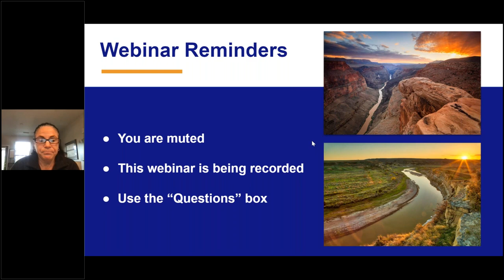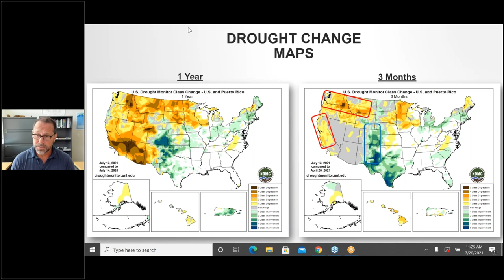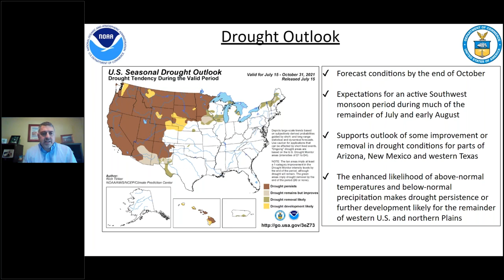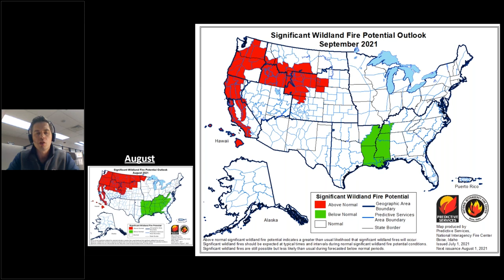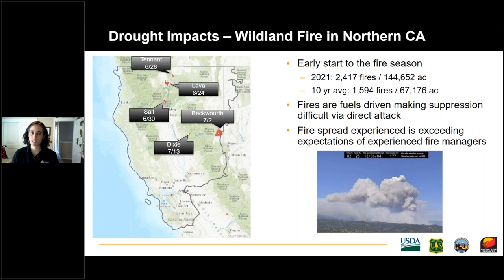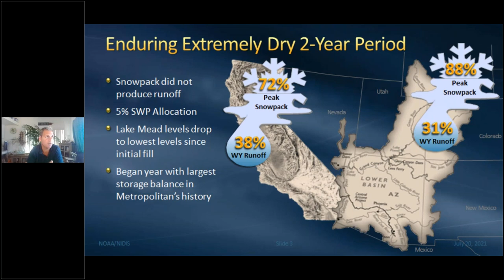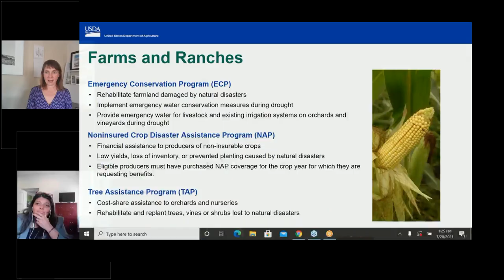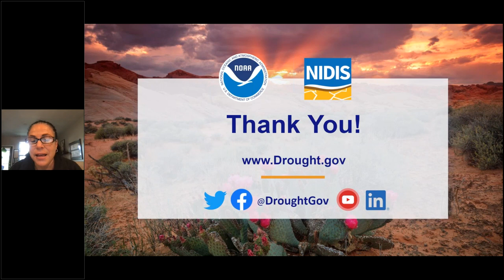Western Drought Webinar - July 20, 2021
Historic drought conditions across the western United States continue to rapidly worsen and expand with almost 90% of the West now in drought, according to the U.S. Drought Monitor. Widespread impacts are being felt. To provide the latest information on drought conditions across the Southwest, California, Pacific Northwest, and the Missouri River Basin, as well as the serious impacts on diverse sectors of the economy, NIDIS joined with our federal, state, tribal, and local partners to host a drought webinar specifically for western communities.

The webinar included an update on the current drought situation and outlook, an overview of wildland fire conditions and outlook, and featured perspectives from those on the ground who are responding to worsening drought conditions. Key discussions included a summary of past and current conditions in terms of many climate variables like snowpack, temperatures, precipitation, soil moisture, etc.; as well as potential and ongoing impacts from drought across sectors (e.g., agriculture, water resources, recreation, etc.).

This webinar was hosted by NOAA’s National Integrated Drought Information System (NIDIS).